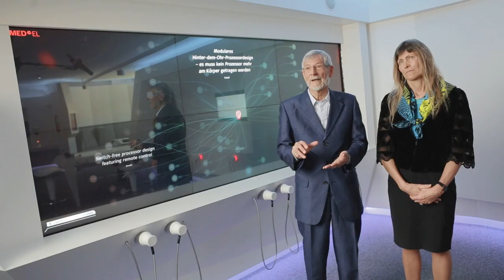Ingeborg & Erwin Hochmair - Cochlear implant to restore hearing CEREMONY